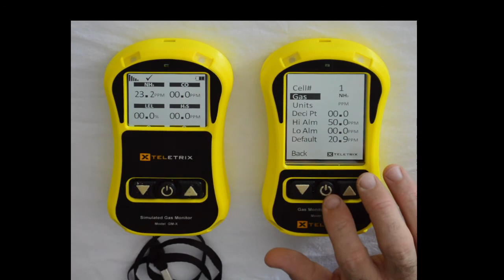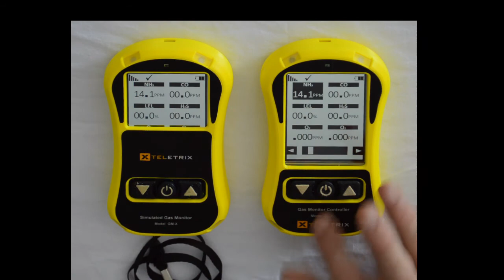Gas Monitor Trainer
An introductory video about our new Gas Monitor Trainer